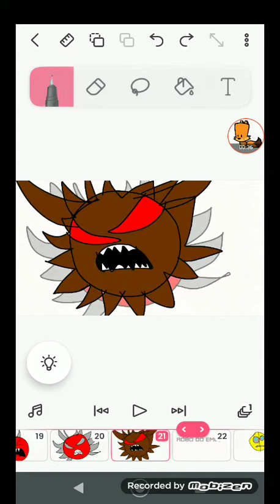geometry dash do emoji re fácil e difícil